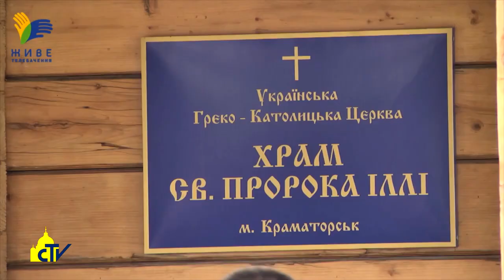Vatican Magazine "In Ucraina con l’abbraccio del Papa" 21.07.2017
Le immagini della visita del cardinale Leonardo Sandri, inviato del Pontefice nel paese che nella zona orientale è ancora in guerra civile. “Hanno la forza della fede – ci racconta – ma serve il nostro appoggio e progetti per il lavoro dei giovani”.